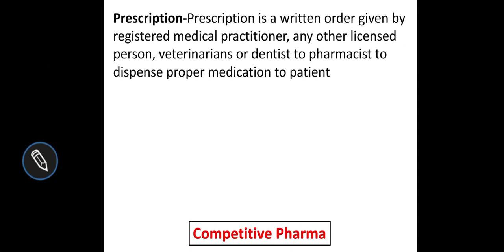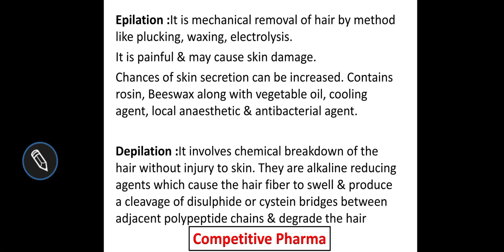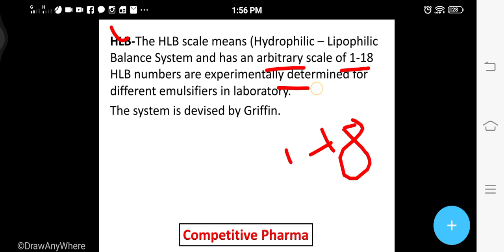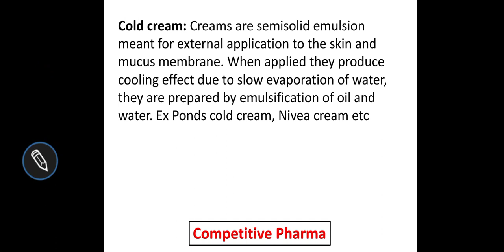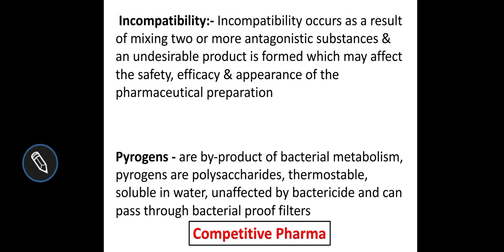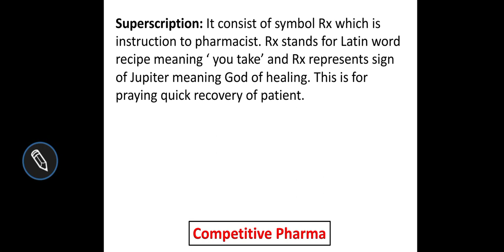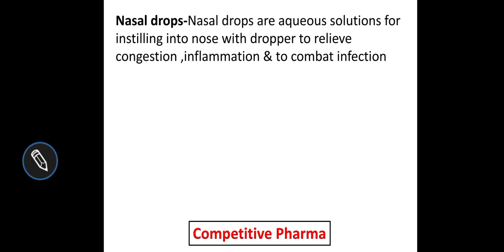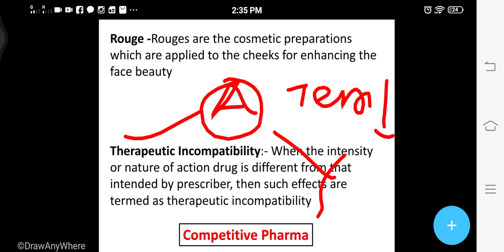Important Definitions of Pharmaceutics|DPharma| Bpharma| GPAT|Pharmacist|RRB AIIMS| ZP| CGHS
*📕Pharmacy Study Telegram Channel* 📕

 *D.Pharmacy Second Year* 👇🏻👇🏻👇🏻👇🏻👇🏻

 *Government Exam Pharmacist Drug Inspector etc Preparation groups* 👇🏻👇🏻👇🏻👇🏻👇🏻👇🏻👇🏻👇🏻